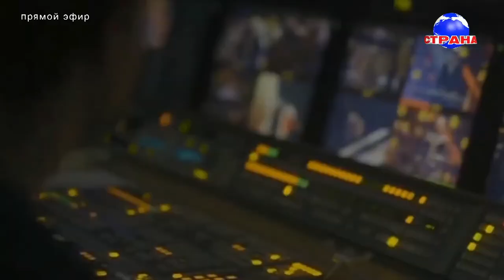В гостях у Страны FM Мария Семушкина